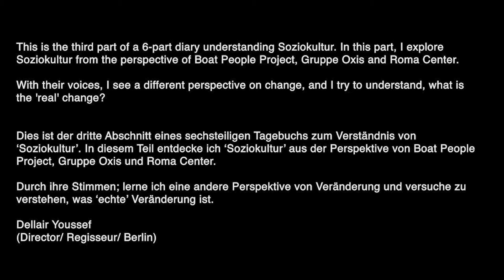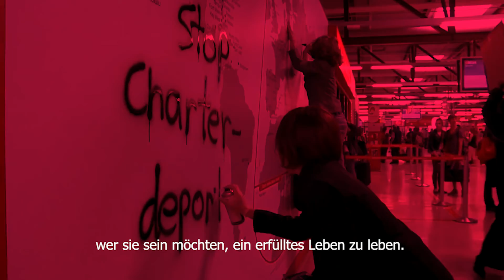Revision X Diary III: Video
RE:VISION X Diaries - eine künstlerische Sicht auf die Soziokultur.

In der soziokulturellen Arbeit sind es Kulturschaffende, die Einrichtungen aufbauen und mit Menschen vor Ort Kultur machen. Mit den sogenannten „Diaries“, den künstlerischen Kurztagebüchern, übergibt der Fonds Soziokultur einen Teil der Kommunikation über Soziokultur an drei Kulturschaffende. Dellair Youssef, Azam Mazoumzadeh und Benjamin Berry zeigen in Filmclip und Podcast, Comic und Komposition ihren Blick auf Soziokultur in Deutschland. Sie beobachten, sammeln Statements, Medienmaterial und Stimmungen und entwickeln diese zu einem experimentellem Bericht. Ein Projekt im Rahmen des Sonderprogramms Profil:Soziokultur des Fonds Soziokultur.

Diary III setzt sich inhaltlich mit dem Schlagwort „Change“ auseinander: Wie wird gesellschaftlicher, politischer und soziokultureller Wandel gedacht, bewirkt und erlebt? Zu diesem Thema bündelt das dritte Diary wieder Beiträge verschiedener Künstler*innen und Kollektive: Podcasts mit Boat People Projekt, Gruppe OXIS e. V. und Roma Center e. V. Untermalt werden die Statements mit Bewegtbildmaterial aus der Hand der Träger*innen sowie mit Filmmaterial des Künstlers.

Das Boat People Projekt, die Gruppe Oxis und der Roma center e.V. werden im Rahmen des Programms Profil:Soziokultur durch den Fonds Soziokultur gefördert.

Wir danken allen Beteiligten vor und hinter der Kamera!

Seit Februar 2022 fördert der Fonds Soziokultur rund 650 Vorhaben im Rahmen seines Programms Profil: Soziokultur im Volumen von rund 17 Mio €. Dadurch werden damit erstmals nicht Projekte, sondern Prozesse der Revision und Innovation von Einrichtungen und Vereinen der soziokulturellen Arbeit gefördert. Über elf Monate können gemeinnützige Träger die bessere Verankerung ihrer Arbeit, ihre Profile und zeitgemäße, widerstandsfähigere Strukturen weiterentwickeln. Parallel zu den Vorhaben der Einrichtungen stellt sich der Fonds Soziokultur Fragen der Weiterentwicklung seiner eigenen Arbeit. Der Fonds Soziokultur begleitet alle Geförderten des laufenden Programms mit „Re:Vision X“, das neben Mentoring und Vernetzungsveranstaltungen auch nach neuen Wegen der Kommunikation über partizipative Kulturarbeit sucht. Die Re:Vision Diaries sind Teil davon.

Der Fonds Soziokultur vergibt Projektfördermittel aus der Förderung durch die Beauftragte der Bundesregierung für Kultur und Medien und im Rahmen von NEUSTART KULTUR.
Das Sonderprogramm Profil: Soziokultur wird gefördert durch die Beauftragte der Bundesregierung für Kultur und Medien im Rahmen von NEUSTART KULTUR.